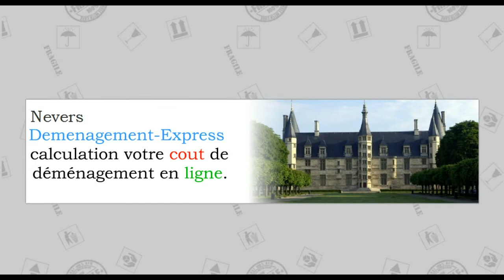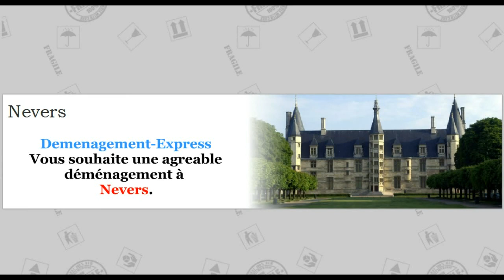Déménagement Nevers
Déménagement - Express vous propose  une équipe de professionnels pour déménagement à Nevers.